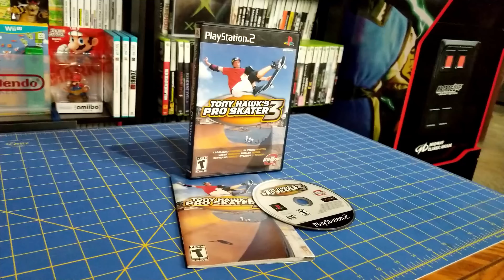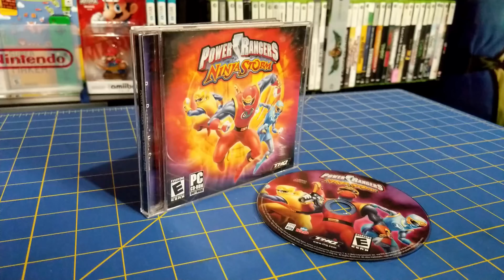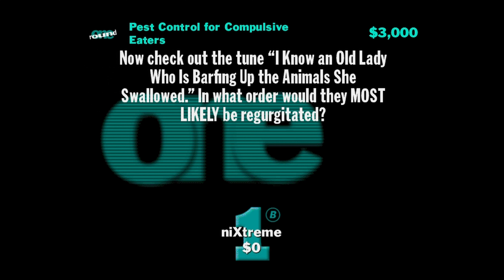A Real Mixed Bag! The Pickups of March 2022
Follow niXtreme on Instagram for updates @niXtreme_on_YouTube